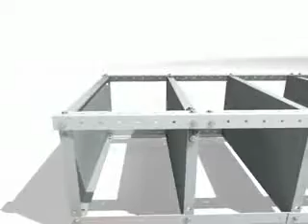Ordene Bodega - Estanteria #09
¿Te gustó?  Cómpralo en MercadoLibre.